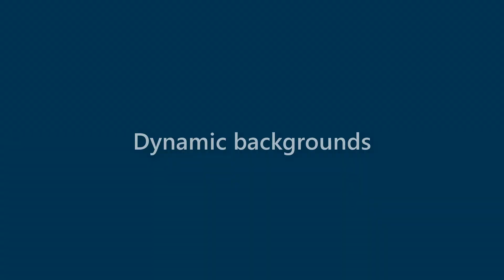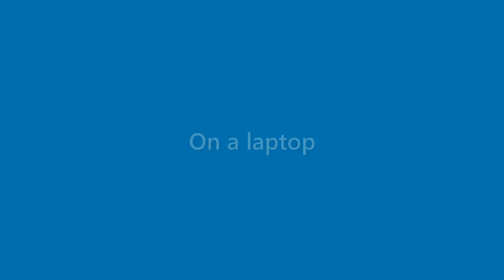Earnest Dalton - appearance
Name Look - Earnest Dalton - appearance. In this video we present "Earnest Dalton" name look and feel in various scenarios.
This video will cover:
How does "Earnest Dalton" look as a personal letterhead?
How does "Earnest Dalton" look on a business card?
How does "Earnest Dalton" look on a computer/laptop screen?
How does "Earnest Dalton" look with different background colors?
How does "Earnest Dalton" look with various fonts?